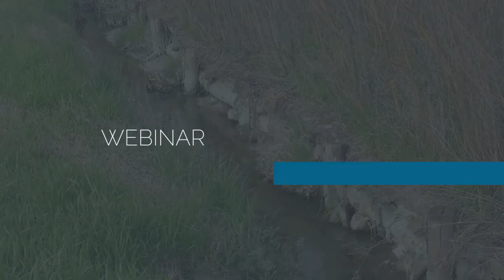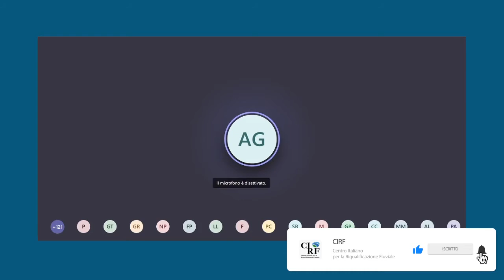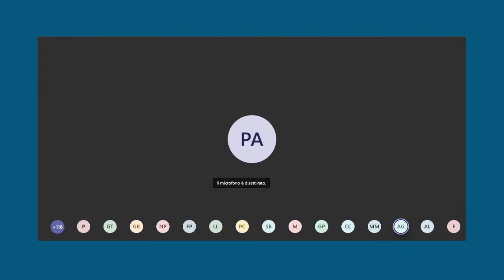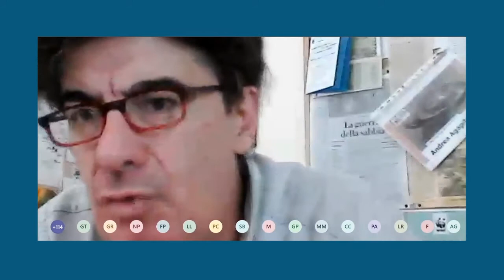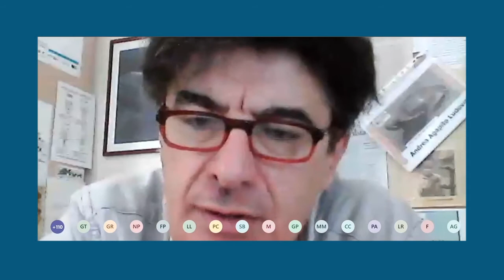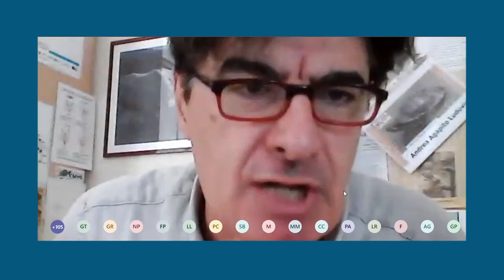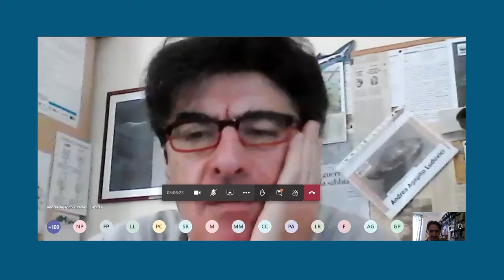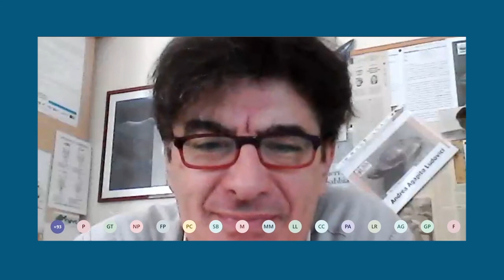Dibattito finale webinar "L'ingegneria Naturalistica per la riqualificazione dei corsi d'acqua"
Dibattito finale webinar "L'ingegneria Naturalistica per la riqualificazione dei corsi d'acqua" nel quale i relatori rispondono alle domande poste dai partecipanti.

Scopo del seminario è promuovere un confronto tra approcci e tecniche della riqualificazione fluviale e dell’ingegneria naturalistica, identificando obiettivi gestionali e contesti in cui RF e IN possono essere sinergiche, ovvero in cui l’IN può essere uno strumento per il miglioramento dello stato ecologico dei corsi d’acqua.

Una particolare attenzione verrà dedicata a tecniche applicabili anche ai canali di bonifica, in virtù del ruolo sempre più importante che il reticolo idrografico artificiale sta assumendo per la riqualificazione del paesaggio agrario e la fornitura di Servizi Ecosistemici.

Si tratteranno brevemente i principi di base dei due approcci, facendo il punto su cosa si possa definire RF e IN, anche alla luce della normativa di settore, e si discuterà, sulla base di casi studio, delle situazioni più favorevoli e delle tecniche più adatte a realizzare interventi di RF tramite l’IN.

Il progetto ha tra i suoi obiettivi l’incremento del valore naturalistico e della connettività delle aree agricole, anche attraverso la realizzazione di infrastrutture verdi e altri interventi di miglioramento ambientale, alcuni dei quali prevedono l’applicazione di tecniche di ingegneria naturalistica per migliorare lo stato ecologico del reticolo idrografico.